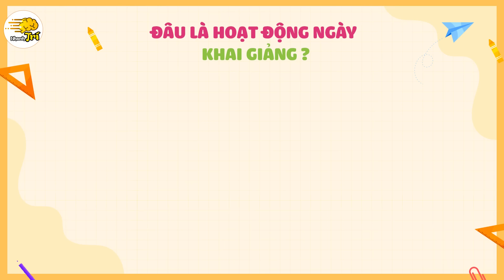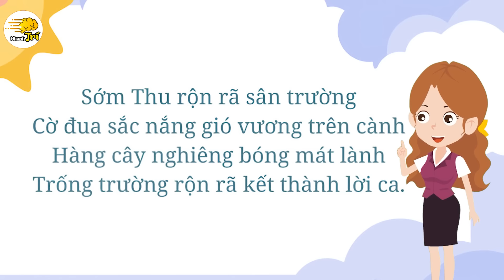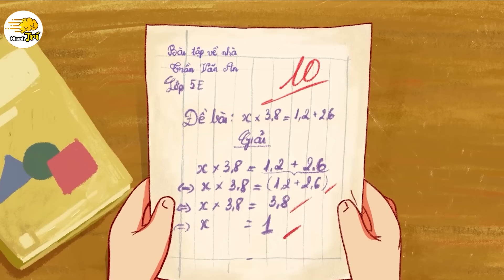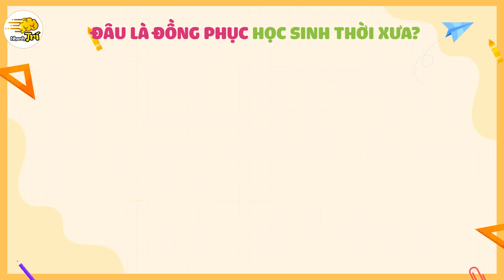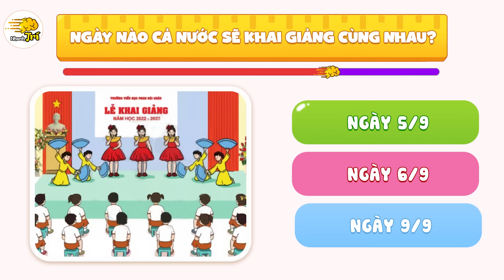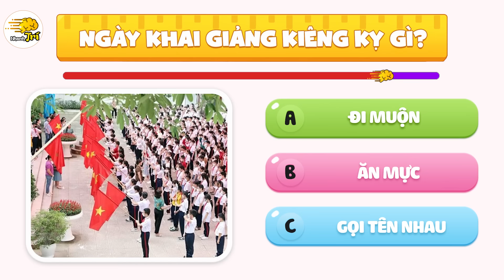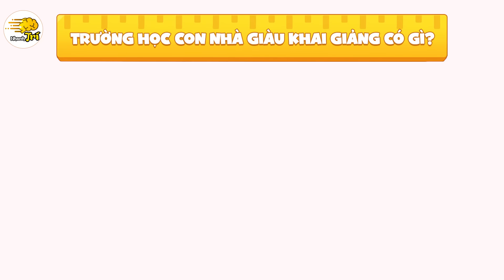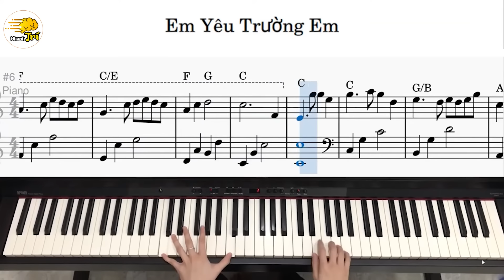CHUYỆN KHAI GIẢNG 15 Kiểu Xưa Và Nay 100% Học Sinh Việt Nam Nên Biết Hết | Nhanh Trí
Nhanh trí chào các bạn  @@ Ngày lễ khai giảng 5/9/2023 tới rồi, chúng mình chuẩn bị năm học mới với thật nhiều niềm vui và hào hứng qua CHUYỆN KHAI GIẢNG 15 Kiểu Xưa Và Nay 100% Học Sinh Việt Nam Nên Biết Hết. Bạn đã đi khai giảng thế nào rồi? Với CHUYỆN KHAI GIẢNG 15 Kiểu Xưa Và Nay 100% Học Sinh Việt Nam Nên Biết Hết này bạn sẽ đoán được bao nhiêu câu đố về khai giảng nhỉ?

00:00 Mở đầu
00:34 Đâu là hoạt động ngày khai giảng?
01:28 tại sao khai giảng lại đánh trống
02:10 trống nào có logo của Nhanh Trí
03:04 Bạn sẽ làm gì?
03:44 Đây là hoạt động gì ngày khai giảng
04:46 ngày khai giảng bạn thấy thế nào
05:48 đâu là đồng phục học sinh xưa?
06:30 ngày nào cả nước đều khai giảng?
07:27 bạn nào chào cờ sai?
08:06 ngày khai giảng kiêng kỵ điều gì
08:44 ai không được đi khai giảng
09:50 trường học rich kid khai giảng thế nào
11:02 đây là hoạt động gì ngày khai giảng?
11:44 đoán tên bài hát?